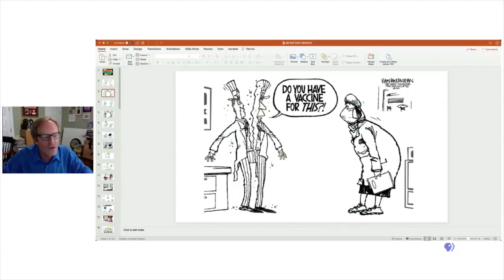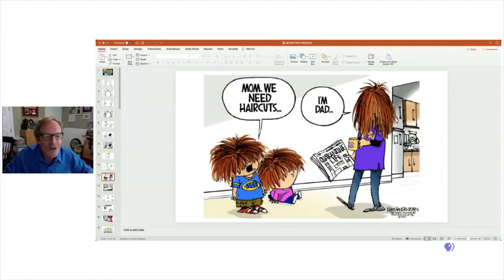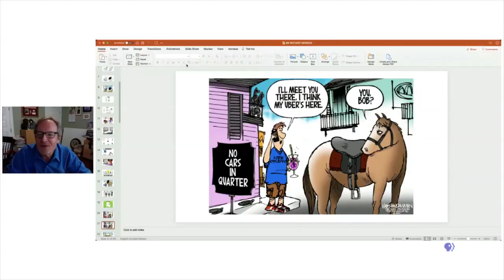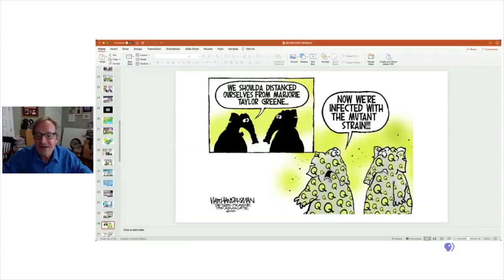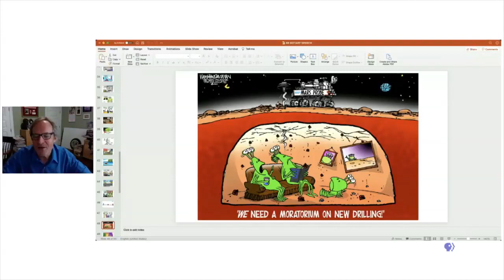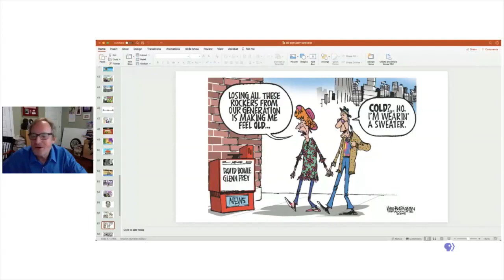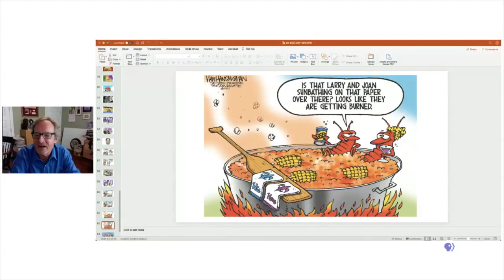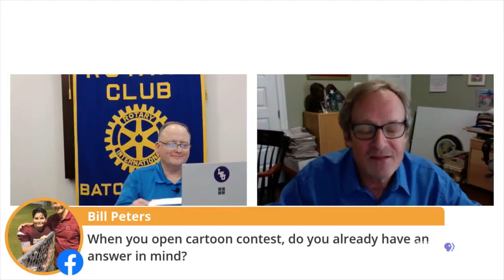Editorial Cartoonist | Walt Handelsman | Newsmakers | 03/17/2021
Speaker: Walt Handelsman
Two-time Pulitzer Prize-winning editorial cartoonist for
The Times-Picayune/The Advocate in New Orleans
Topic: A look at our world through the eyes of Pulitzer Prize-winning editorial cartoonist Walt Handelsman